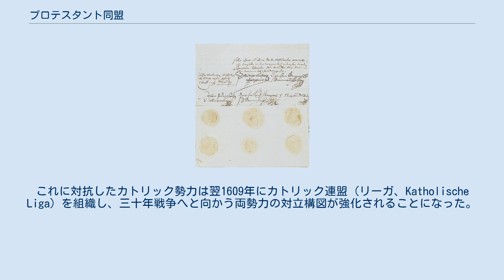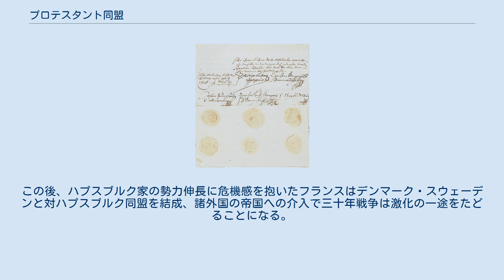プロテスタント同盟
プロテスタント同盟（ウニオーン）を定めた文書 プロテスタント同盟の領域（青） プロテスタント同盟（Protestantische Union）は、1608年に神聖ローマ帝国で結成されたプロテスタント諸侯の同盟。
単に「ウニオン」「ウニオーン」などとも表記される。
 1607年から1608年にかけて、プロテスタントの帝国自由都市であったドナウヴェルトが、バイエルン公マクシミリアン1世によって強行的に併合され、カトリック化された。
直後の帝国議会でカトリック勢力とプロテスタント勢力の対立が激化したこともあり、1608年にプファルツ選帝侯フリードリヒ4世を盟主としてプロテスタント同盟が成立した。
これに対抗したカトリック勢力は翌1609年にカトリック連盟（リーガ、Katholische Liga）を組織し、三十年戦争へと向かう両勢力の対立構図が強化されることになった。
 メンバーはアンスバッハ辺境伯ヨアヒム・エルンスト、バイロイト辺境伯クリスティアン、ヴュルテンベルク公ヨハン・フリードリヒ、アンハルト＝ベルンブルク侯クリスティアン1世、プファルツ＝ノイブルク公子ヴォルフガング・ヴィルヘルム、バーデン＝ドゥルラハ辺境伯ゲオルク・フリードリヒの6人だった。
しかし、1609年にユーリヒ＝クレーフェ＝ベルク連合公国を巡る継承戦争（ユーリヒ＝クレーフェ継承戦争）が発生した時、ヴォルフガング・ヴィルヘルムと父のフィリップ・ルートヴィヒはカトリックに改宗、カトリック連盟へ寝返り、ブランデンブルク選帝侯ヨーハン・ジギスムントは逆にプロテスタント同盟を頼った。
また、同じプロテスタントでも同盟の君主が信仰していたカルヴァン派とルター派の諸侯は反目しあっており、1つにまとまっていなかった。
 1619年、フリードリヒ4世の息子フリードリヒ5世がボヘミア貴族の要請でボヘミア王に即位したが、プロテスタント同盟は報復を恐れて翌1620年、カトリック連盟とウルムの条約を締結、中立の立場を取った。
プロテスタント同盟から援助を受けられなくなったフリードリヒ5世は神聖ローマ皇帝フェルディナント2世に反撃され、白山の戦いで敗れて王位を失った。
1621年、フェルディナント2世の命令に服した同盟は5月24日に解散した。
 解散後もバーデン＝ドゥルラハ辺境伯ゲオルク・フリードリヒは抵抗したが、ヴィンプフェンの戦いで大敗、辺境伯を退位、フリードリヒ5世はネーデルラントへ亡命した。
この後、ハプスブルク家の勢力伸長に危機感を抱いたフランスはデンマーク・スウェーデンと対ハプスブルク同盟を結成、諸外国の帝国への介入で三十年戦争は激化の一途をたどることになる。